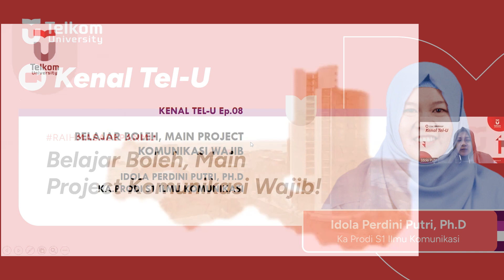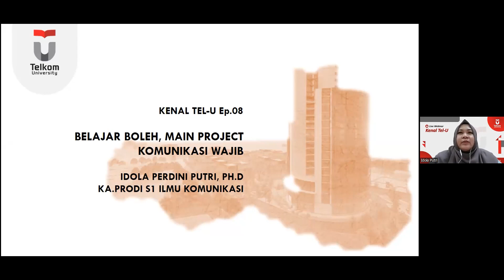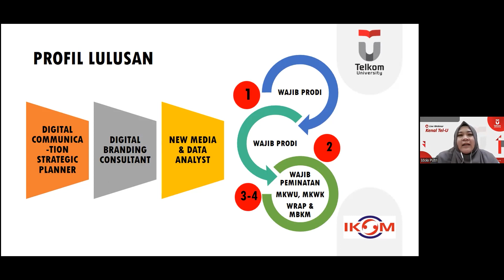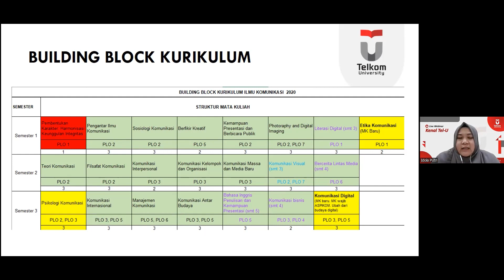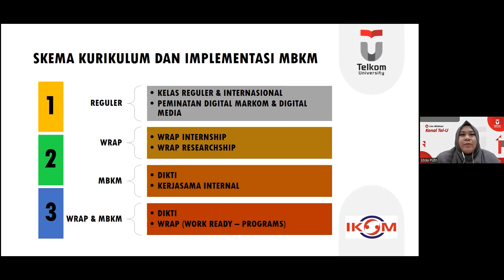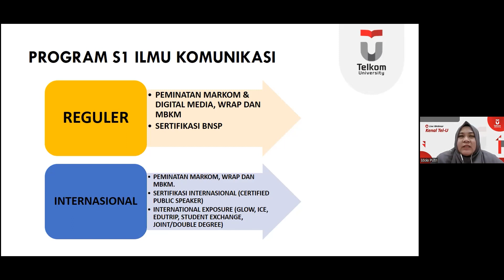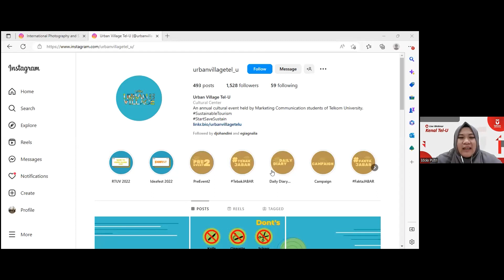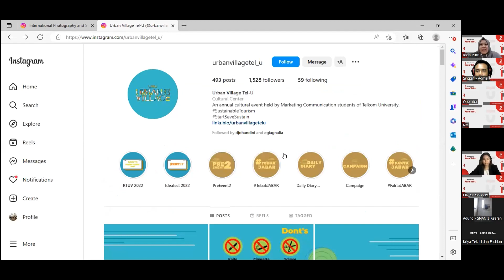Mendalami Project-Project dalam Bidang Komunikasi | Kenal Tel-U 2023 Eps. 8 S1 Ilmu Komunikasi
Masa Depan Semakin Dekat, Siap Untuk Meraihnya?

Hola Telutizen, perkenalkan program Kenal Tel-U adalah program special buat kamu yang mau menggali lebih dalam tentang bidang yang kamu minati dan tentunya tersedia di kampus Telkom University!

Tak hanya itu, jelajahi lebih jauh bagaimana kamu juga dapat RaihMasaDepanmu di Telkom University dan peluan-peluang terbaik yang bisa kamu temukan saat berkuliah disini!

Mau Tau, Yuk di Kenal Tel-U!